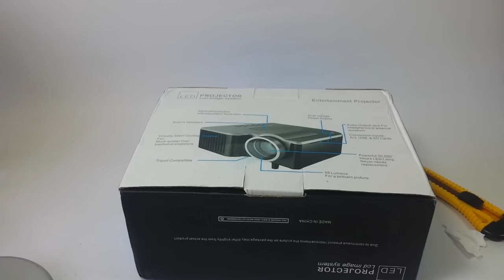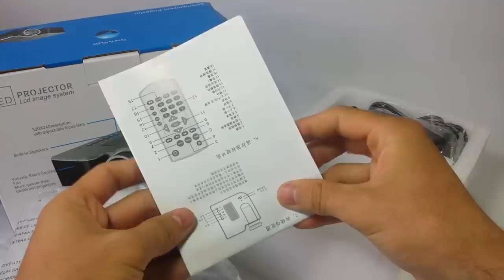UNBOXING MINI PROYECTOR || LOW COST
Unboxing de mini proyector muy económico que satisfacer nuestras necesidades para ver películas, fotografías.